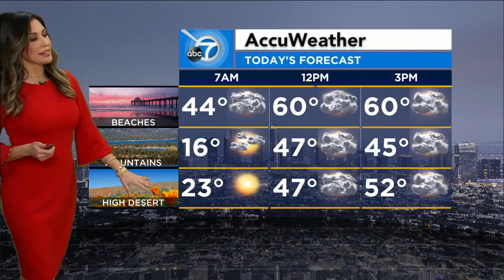KABC DT 12202021 0559AM